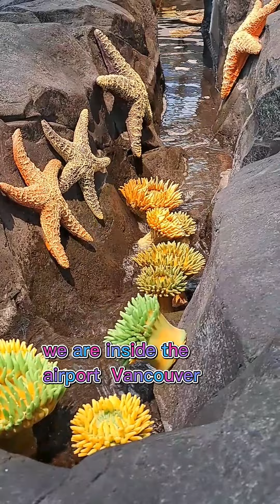We are inside the airport Vancouver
Ginasweet vlog its all about my adventure w/my family and friends my activities every day thank you all  please like comment share and subscribe thank you all  we are waiting  our flight  going home to philippines